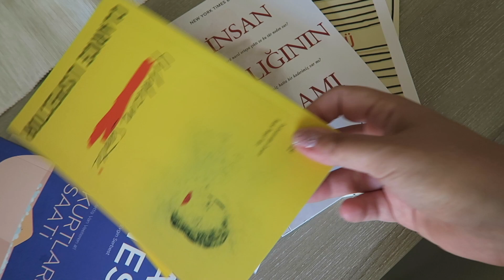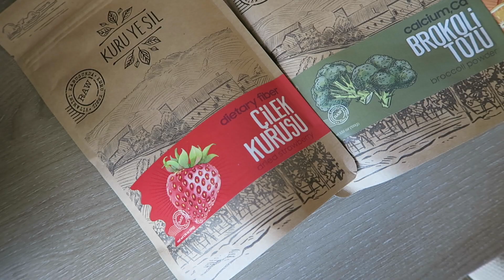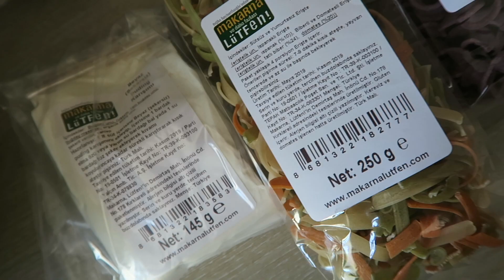MARKALARDAN GELEN PAKETLERİ AÇIYORUM! 🥑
Herkese Merhaba,
Bugün markalardan gelen paketleri sizinle açıyorum.
Umarım Keyifle İzlersiniz 💚

🎈Videoda Ürünleri Yer Alan Markalar🎈

🤩Mektuplarınız İzin Posta Adresim ► İdealtepe mh. Dik sk. No:13 Kat:2 WORK AWAY OFİS

MİSAFİR/KONUKLU VİDEOLARI İZLE► goo.gl/j7JTQ7

GEARBEST ALIŞVERİŞ VE PAKET AÇILIM VİDEOLARINI İZLE► goo.gl/MxbU8x